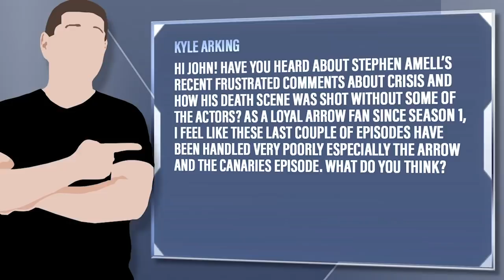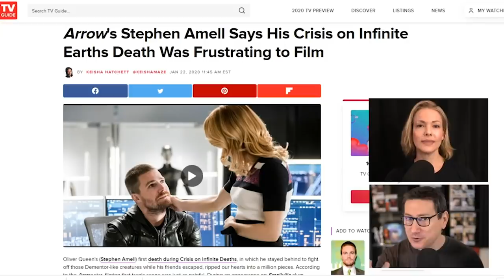Stephen Amell Frustrated With How Arrow’s Death Was Handled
Kyle Arking - Hi John! Have you heard about Stephen Amell’s recent frustrated comments about Crisis and how his death scene was shot without some of the actors? As a loyal Arrow fan since season 1, I feel like these last couple of episodes have been handled very poorly especially the Arrow and the Canaries episode. What do you think?